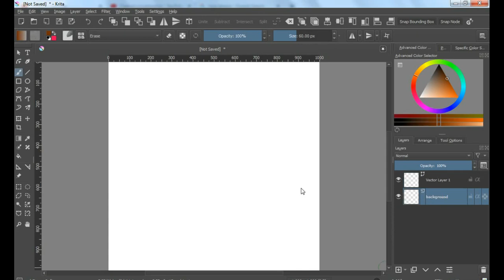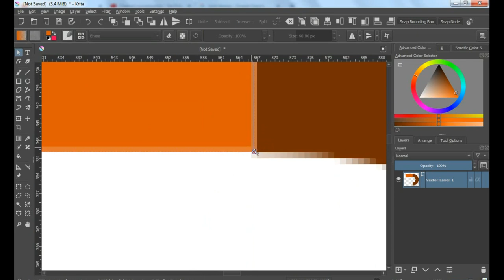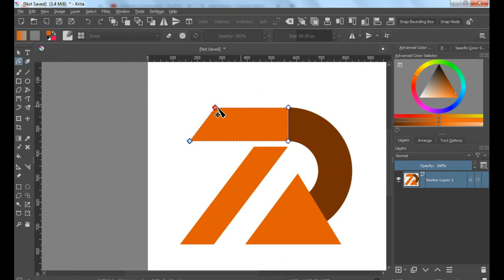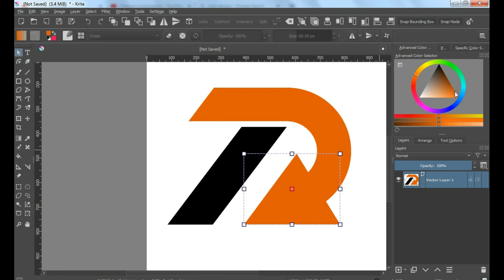MAKE LOGO DESIGN USING KRITA